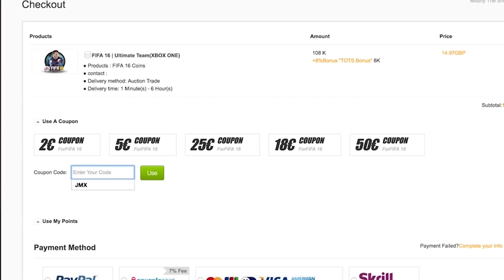THE IMPOSSIBLE FIFA 17 FUTDRAFT CHALLENGE WITH JESS !!!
Impossible Fifa 17 Futdraft challenge with Jess! on Fifa 16 Ultimate Team